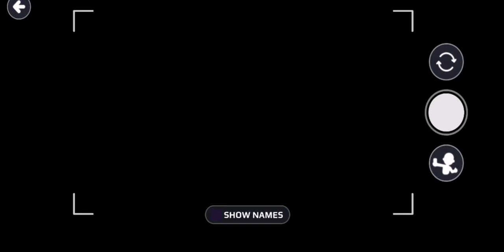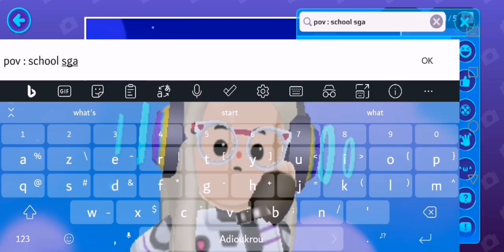how to do free text in youni✨✨ (read desc)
This only works on Phone, sorry for not posting much i'll make sure i'll post more❤️